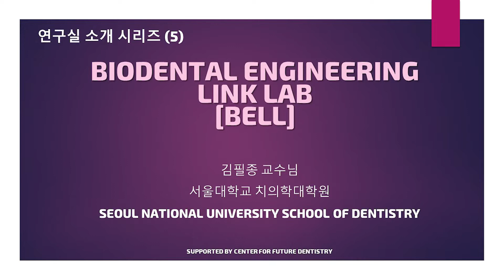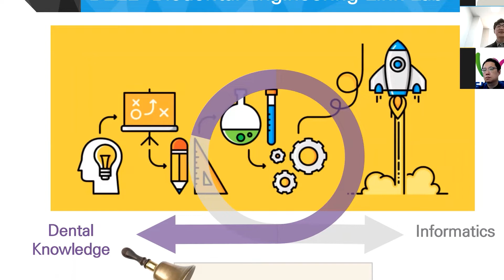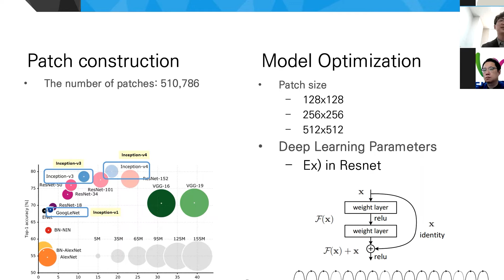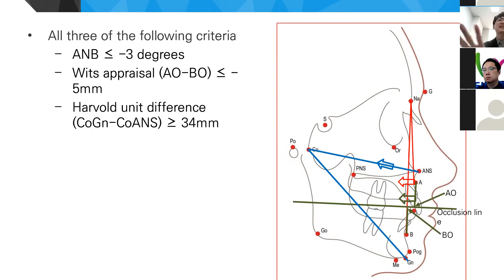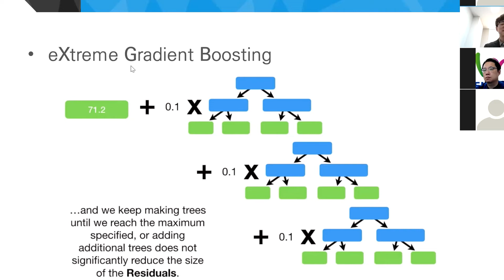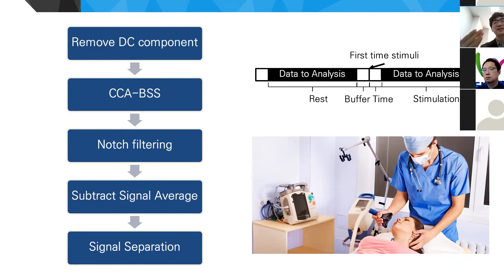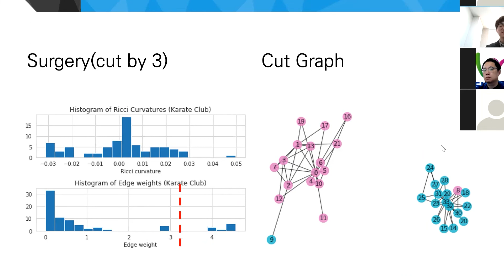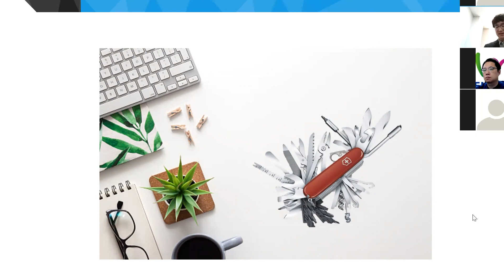Biodata Engineering Link Lab [BELL] (김필종교수)- 서울치대 연구실 소개시리즈 제 5탄 - Supported by 10-10 Initiative SNU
서울대학교 치의학대학원 Monthly Research Day를 통해 진행된 연구실 소개 시리즈 제 5탄
-  Biodata Engineering Link Lab [BELL] (김필종교수)